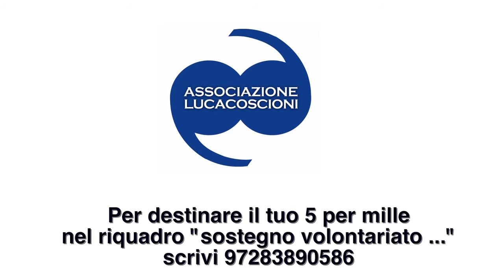Filomena Gallo 5 per mille campagna 2013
Filomena Gallo 5 per mille